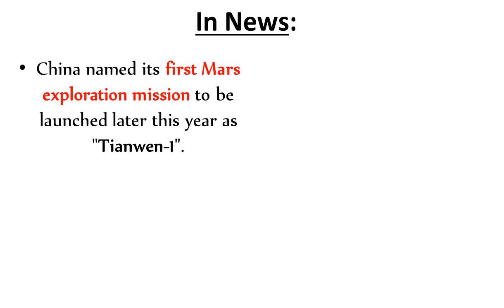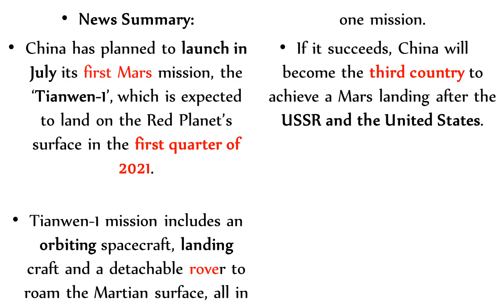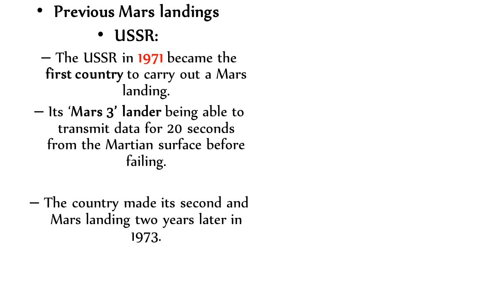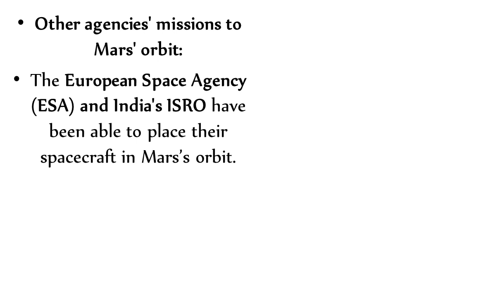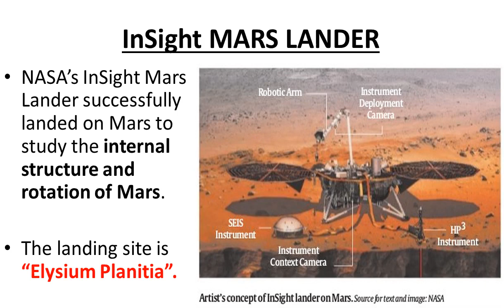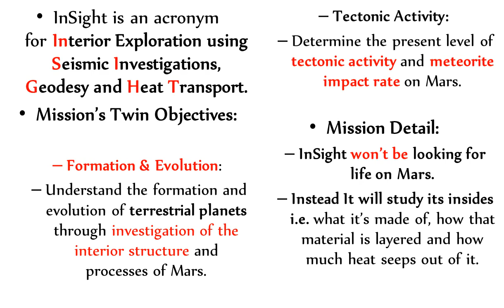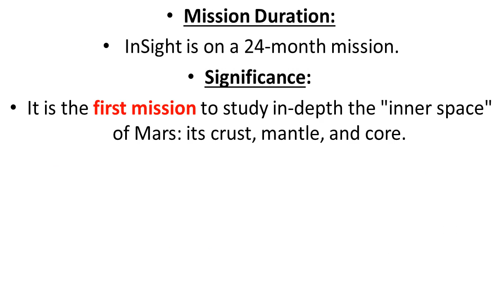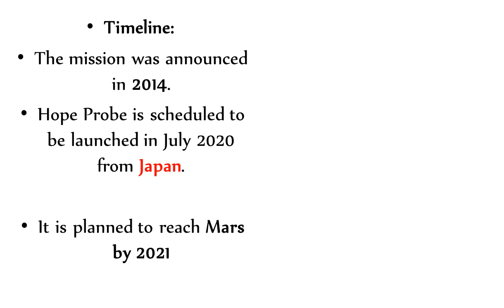What Is Tianwen 1 China’S Mars Mission ? ; MARS Mission || UPSC || SPOT SUCCESS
In News:
China named its first Mars exploration mission to be launched later this year as "Tianwen-1".

It was named after the ancient Chinese poem ‘ Tianwen’, meaning ‘Questions to Heaven’, in which the poet Qu Yuan raised questions involving the sky, stars and natural phenomena.

China National Space Administration (CNSA) said all of China’s planetary exploration missions in the future will be named the Tianwen series.

News Summary:
China has planned to launch in July its first Mars mission, the ‘Tianwen-1’, which is expected to land on the Red Planet’s surface in the first quarter of 2021.

Tianwen-1 mission includes an orbiting spacecraft, landing craft and a detachable rover to roam the Martian surface, all in one mission.

If it succeeds, China will become the third country to achieve a Mars landing after the USSR and the United States.

China’s previous ‘Yinghuo-1’ Mars mission, which was launched on a Russian spacecraft, had failed after it could not leave the Earth’s orbit and disintegrated over the Pacific Ocean in 2012.

The Tianwen-1 mission:
The Tianwen-1 mission will lift off on a Long March 5 rocket.

It will carry 13 payloads (seven orbiters and six rovers) that will explore the planet.

The Mission will search the Martian surface for water, ice, investigate soil characteristics, and study the atmosphere, among completing other objectives.

The Chinese mission aims to be the first to place a ground-penetrating radar on the Martian surface, which will be able to study local geology, as well as rock, ice, and dirt distribution.